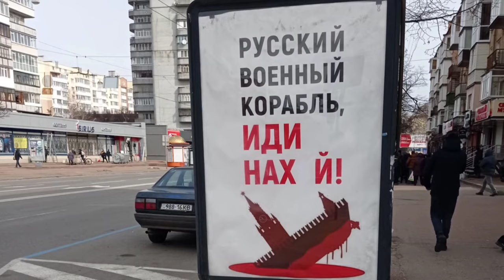Весела пісенька українського дрона. Прем'єра 2024. Іван Ганзера.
Всім привіт. Друзі. Зараз такий настрій що хочеться заснути і ніколи більше не прокидається. Та нажаль те все що з нами відбувається зовсім не сон. Посміхніться і вперед. Не здаємося. Хто як не ми. Віримо в наших воїнів і допомагаємо їм. Разом ми сила.